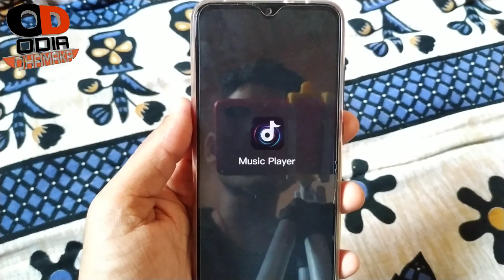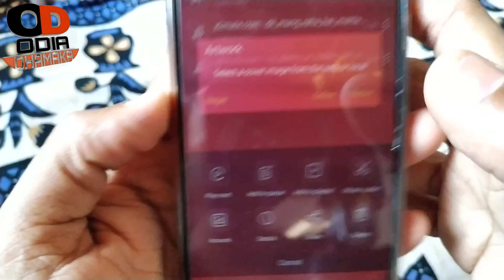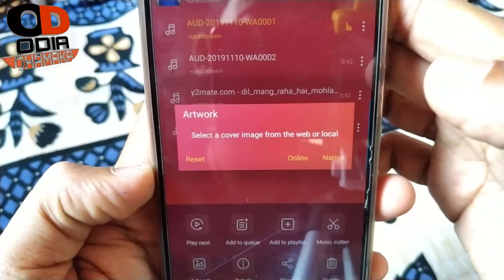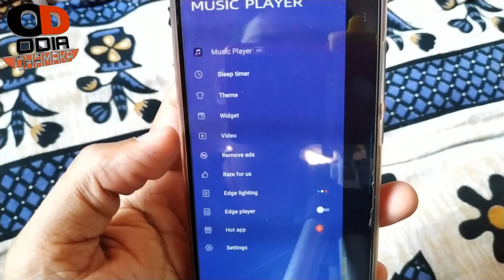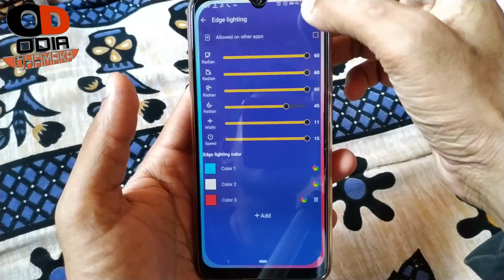ଲୋକ ମାନେ ହାତ ଯୋଡିକି ପଚାରିବେ କଉ ଆପ୍ଲିକେସନ ଏଟା // ଏତେ ମଜାଳିଆ ସୁନ୍ଦର ଆପ୍ଲିକେସନ କେବେ ଦେଖିବି ନଥିବେ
BO-YA BY-M1 Microphone
3110 Tripod Stand